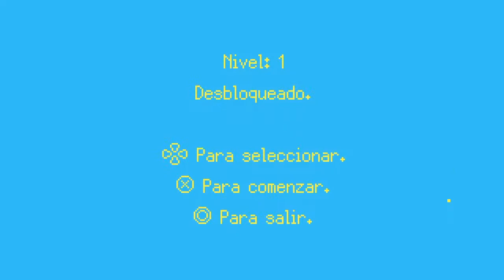Pinkman+ | Guia 100% Platino | ENJOY PLAYING EN ESPAÑOL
Pinkman+ es un acelerado juego de plataforma de acción sobre un hombre de piel rosa perdido, con la habilidad de propulsarse para alcanzar nuevas cotas. Corre, salta y propúlsate a través de un escenario minimalista y colorido (pero mortal) llamado “La mente”.

Las nuevas características exclusivas para consolas incluyen puntos de control donde guardar la partida, un temporizador de speedrun para los más competitivos y nuevas y dinámicas paletas de color para darle un toque extra de variedad.

El juego en las store playstation esta por 4,99 euros y pesa 85,02 mb este juego se puede descargar ps4 como ps5 os lo recomiendo si os gustan los juegos freneticos plataformero y un platino facil rapido.

Todo gracias a una copia digital del juego facilitada por:

-Woovit
-Ratalaika Games

Si os gusta este estilo de juegos tipo freneticos plataformero, platinos faciles darle like para que traiga mas juegos y los disfrutemos aqui en familia.